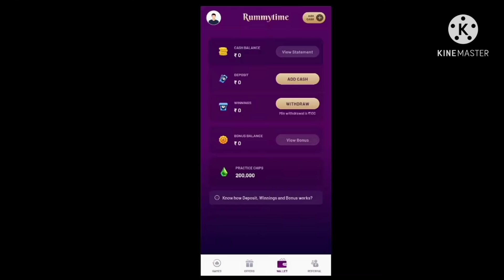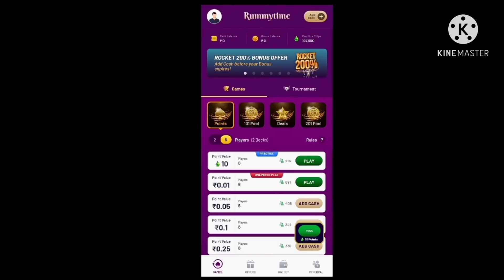I GOT EXCLUSIVE COBRA MP40 SKIN 🤯 - GARENA FREE FIRE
The advertisement/promotion mentioned in the video is not for the people of Tamil  nadu, Telangana, Assam, Sikkim, Nagaland, and Odisha. Please do not click/download any promotion if you are from the States mentioned herein.